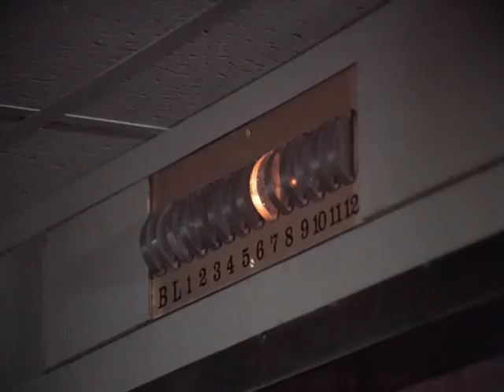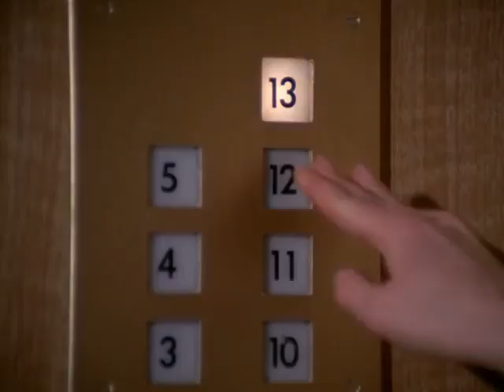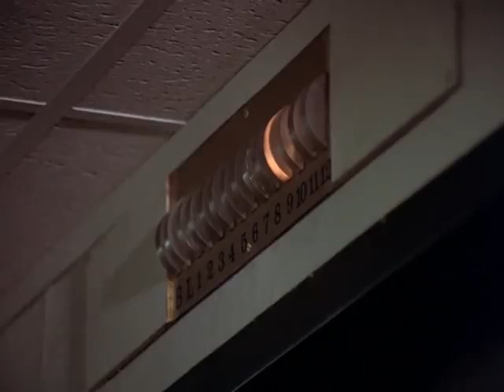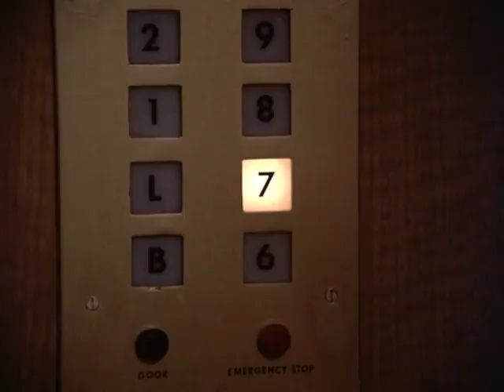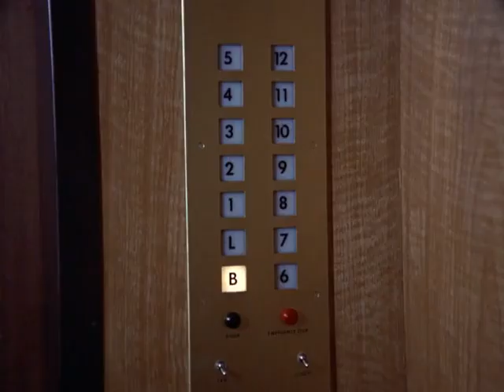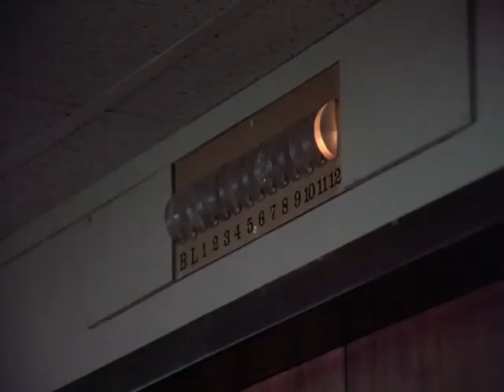Circle of Fear -- Legion of Demons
Beth is a shy young woman who has come to the city to share an apartment with her friend, Janet. Janet gets Beth a job at the company she works for, and tries to encourage Beth to come out and socialize with their coworkers. Beth declines. But when Janet turns up missing, and Beth fills in at Janet's job, she meets Janet's friends, and all is not as it seems. Beth must find out what happened to Janet, and see if she can prevent the same thing from happening to her.